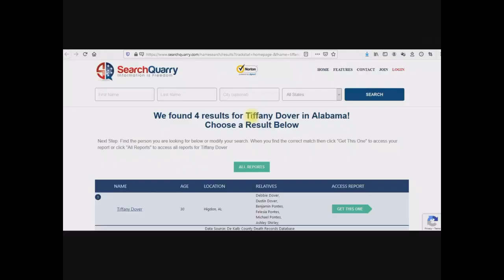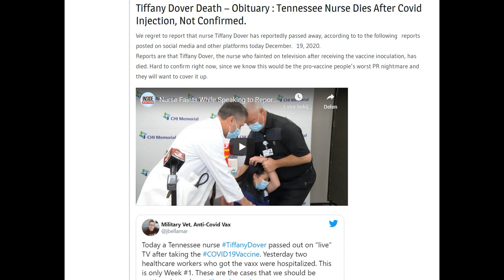Het begin van de vaccinaties in Nederland, het werkt voor 95% zeggen ze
Willen wij dit..?